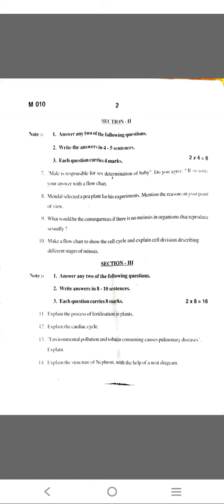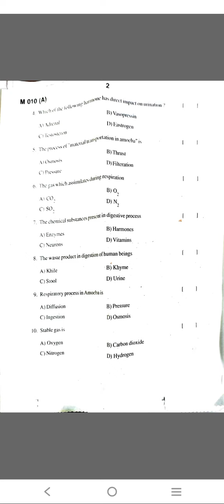10th class TS state pre final biology exam paper mahaboob Nagar district| by ganitha bodini